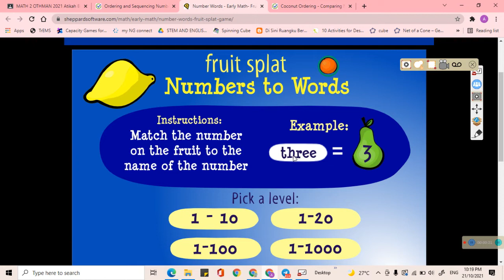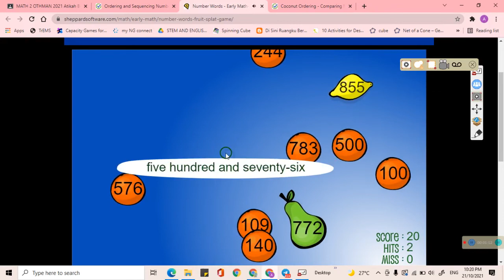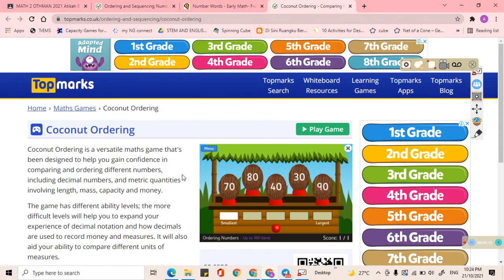Write Numbers and Number Sequence Games (Mathematics Year 2)